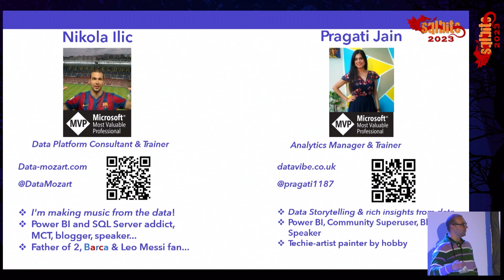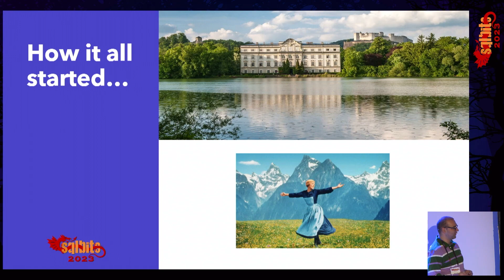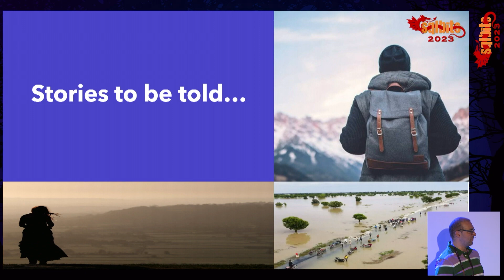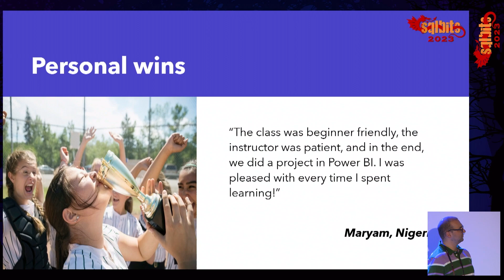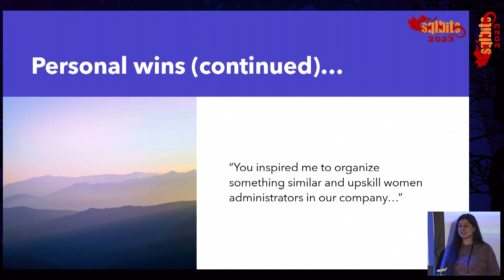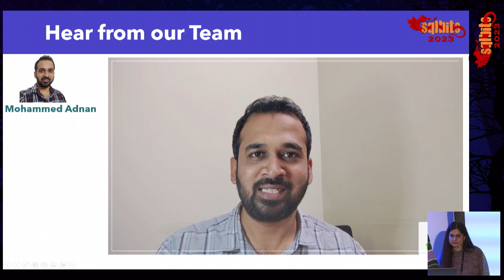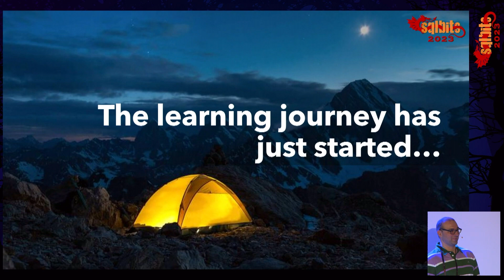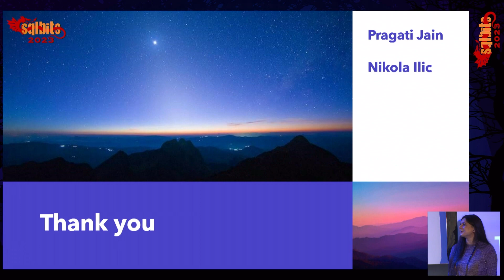Breaking (in)visible walls - how helping others may help your personal growth!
After this session, you'll get nothing in terms of tech knowledge, but you will walk away with a good feeling in your soul, and understand why helping others also helps YOU in breaking many (in)visible walls!